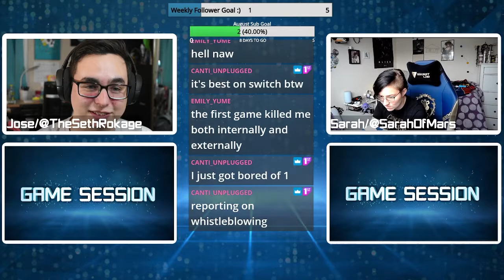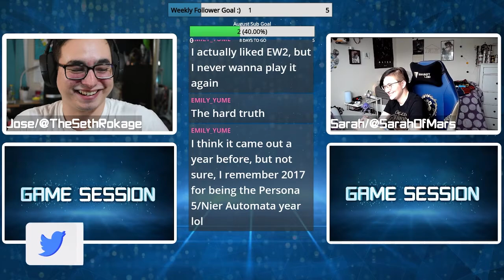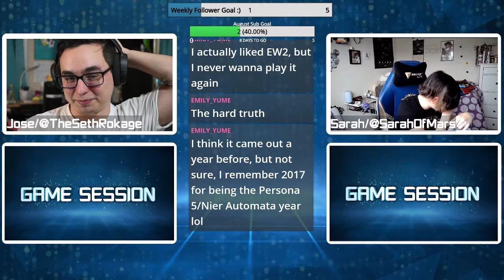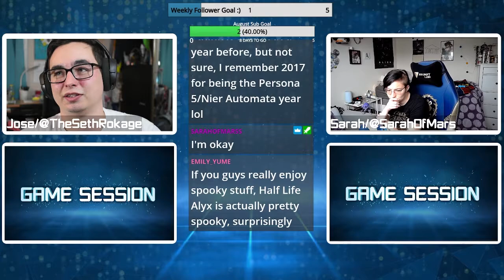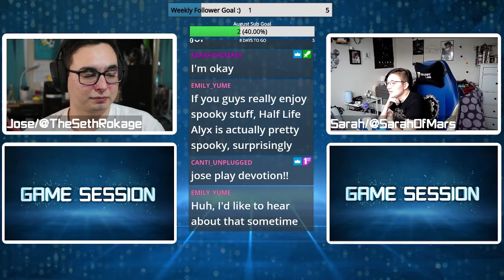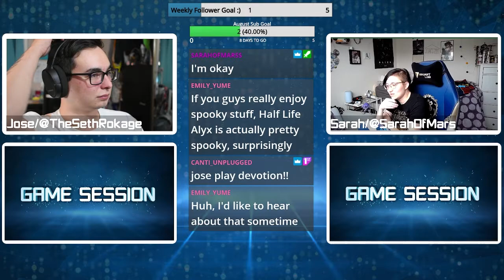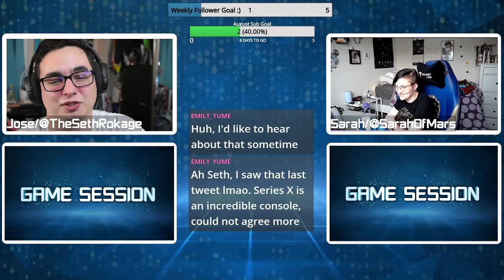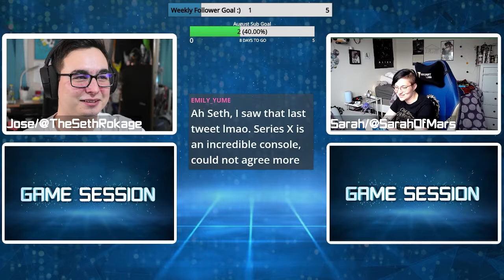Outlast 2 is LEGIT one of the best horror games EVER | Game Session Podcast Segment | Ep.35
Podcast Crew:
Jose/TheSethRokage

Twitter.com/TheSethRokage
Twitch.tv/TheSethRokage